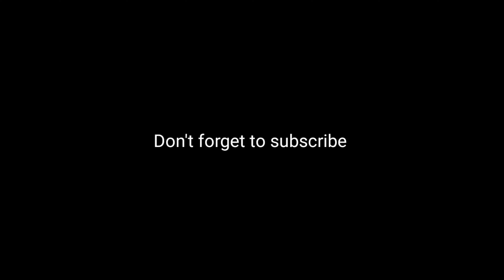StarBoy | IQOO Neo 6 | bgmi montage | 60 FPS | Lone gaming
BGMI MONTAGE OnePlus,9T,Nord,NeverSettle,RedmiNote8Pro,PocoX3Pro,iPhone11
Kemo
BGMI MONTAGE OnePlus,9T,Nord,NeverSettle,RedmiNote8Pro,PocoX3Pro,iPhone11

(ignore tags)
bgmi
montage
oneplus8t
Fragmovie
ProPlayer
PubgMobile
bgmimontage
PUBGMontage
iphone11
iPhonexr
OnePlusNord
NewOnePlusNordMid
OnePlus7T
Oneplus
realme 7
pubgmalayalam
pubgindonesia
pubgsingapore
pubgmalaysia
pubgbangladesh
pubgindia
pubgpakistan
pubgkr
pubgglobal
pubglite
Kemo control, sensitivity
lou wan gaming control, sensitivity
mortal
kinganbru
hardscope
classified yt
synzx indo
synzx face
synzx controls
1 finger + gyroscope
2 finger + gyroscope
3 finger + gyroscope
4 finger + gyroscope
5 finger + gyroscope
6 finger + gyroscope
7 finger + gyroscope
8 finger + gyroscope
thumb player
finger claw
VPN pubg, bgmi,pubgkr
10 fps bgmi montage
 20 fps bgmi montage
30 fps bgmi montage
40 fps bgmi montage
60 fps bgmi montage
90 fps bgmi montage
bgmi montage 60 fps
Chinese skills
Chinese skillset
Chinese drills